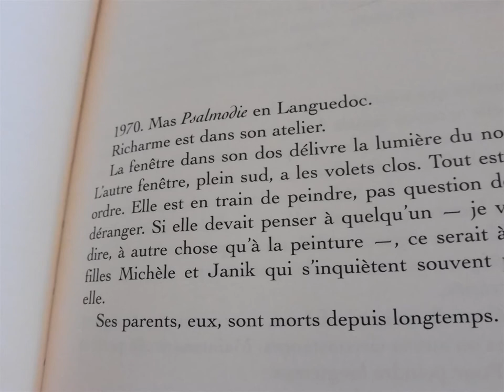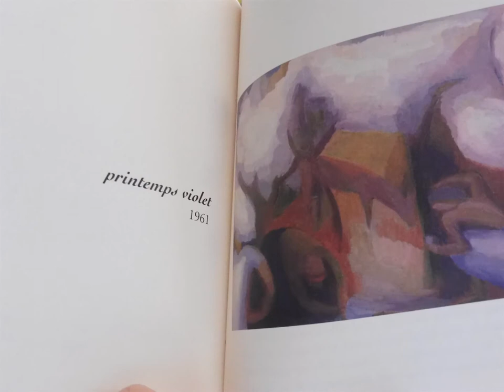lecture concert RICHARME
Le duo Voyages Immobiles vous présente ce fragment de la lecture-concert AU-DELÀ DU BLANC, créée le 14 novembre 2007, au château des Évêques, à Lavérune (34).

Texte et voix : Françoise Renaud
Compositions et violon : Frédéric Tari

Cette lecture concert a été montée à partir d'extraits de l'ouvrage de Françoise Renaud : Richarme, Au-delà du blanc, récit biographique et poétique. Richarme avait consacré sa vie à l’art et son travail a compté dans la peinture de son époque.

Photographies : Régine Monod, Jean-Luc Rocher
Prise de son et montage sonore : Frédéric Tari
Réalisation : Françoise Renaud

Production : Voyages Immobiles